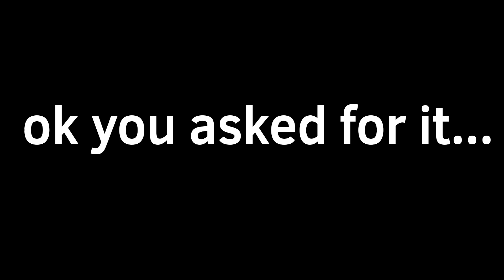R.I.P 6020 (The Series Continues)